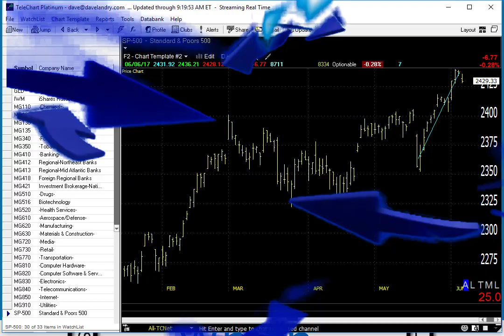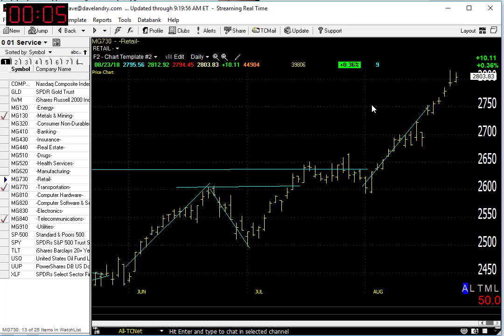08/24/18 Dave Landry's Market In A Minute-Market Hanging In There, Continue To Wait For Setups